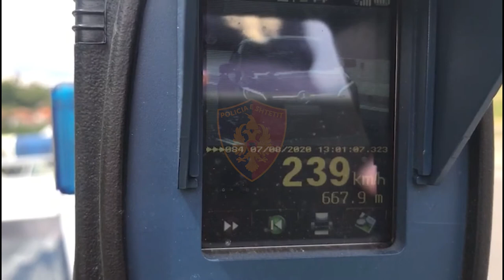Me shpejtësi skëterrë në mes të ditës, ndëshkohet drejtuesit e mjeteve, gjoba edhe turistëve (Video)